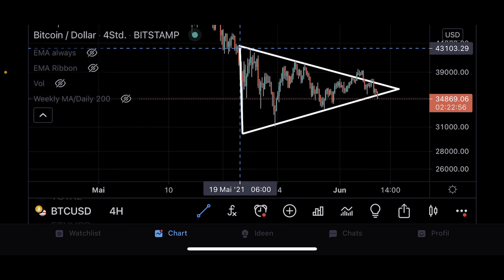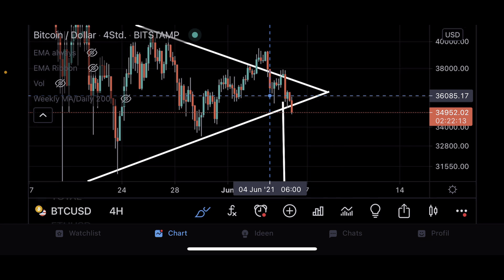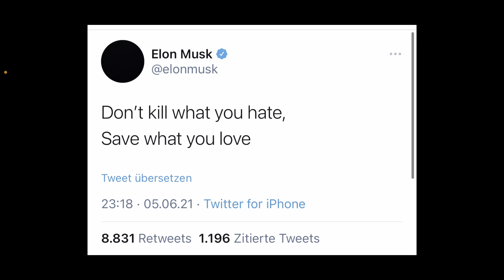🚨 NOTFALL UPDATE VIDEO !!! BITCOIN FÄLLT WEGEN ELON MUSK TWEET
👆🏻 Sicher dir einen Platz bei unserer Krypto-Trader Ausbildung! 👆🏻

🚀 Unsere Partner 🚀
👨🏼‍💻 Atani (Portfoliomanagement & Steuererklärung automatisch machen)

🔥 Verpasse keine wichtigen News mehr! 🔥
👨🏼‍💻 Täglich kostenlose Krypto Updates (10.000+ Mitglieder)

Timestamps:
00:00 Intro
00:45 Bitcoin Analyse